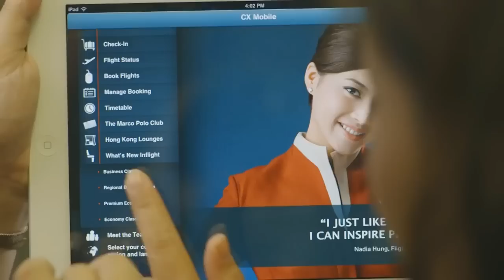Cathay Pacific Airlines Crew